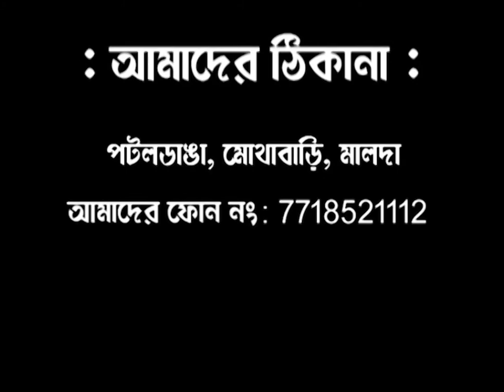স্বামীর পরকিয়ার প্রতিবাদ করায় খুন,দাবি মেয়ে পক্ষের,গোটা ঘটনায় চাঞ্চল‍্য মালদার চাঁচলে